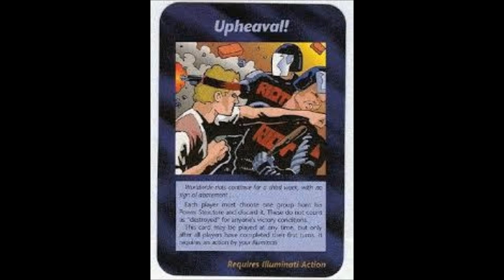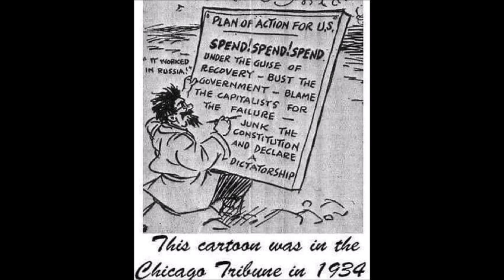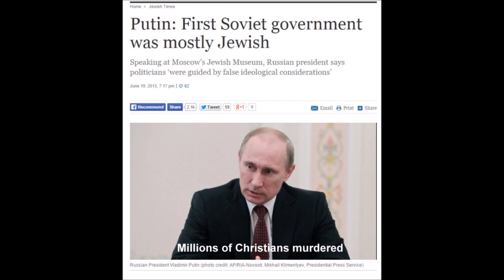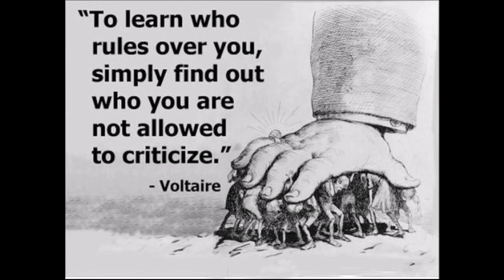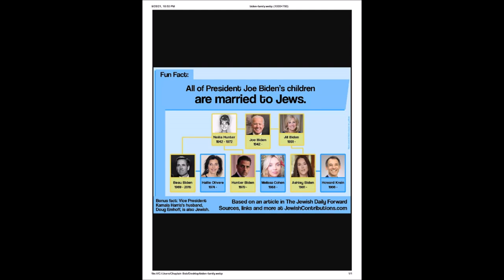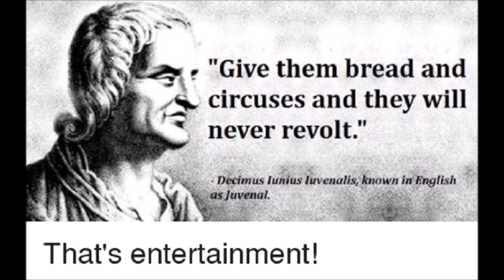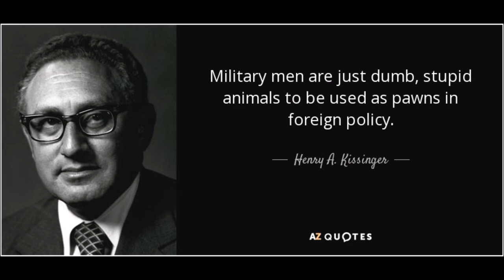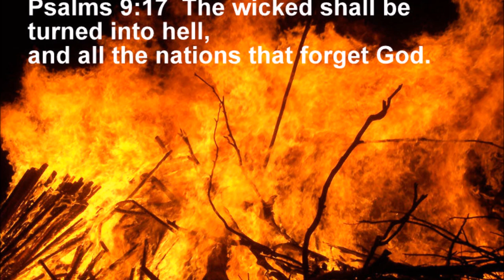Putin and Ukraine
I hate war and politics. Poly (many) Ticks (blood sucking insects)
poly ticks = politics. Ukraine is the premier grain growing area of eastern europe and esp wheat.